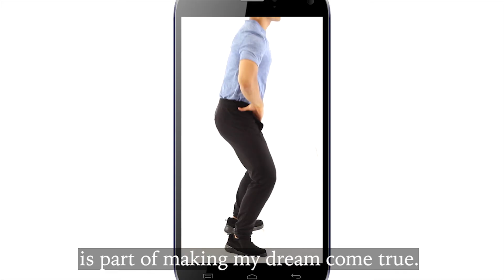Ilchi Lee Explains Change Your Energy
Ilchi Lee Explains Change Your Energy. Start Changing Your Energy Now!

Hello, I’m Ilchi Lee.

Many people dream of both small and big changes in their lives.

Through my research, I’ve found that it’s the little things that add up to a big difference, which is why I’ve put together a plan for change that starts with small investments of your time – as little as one minute.

Join me on this journey to achieve unlimited potential for growth, change and happiness.

For nearly 40 years, I have taught energy principles, Brain Education, and mind-body exercises based on them.

With just these simple exercises and techniques in our online classes at ChangeYourEnergy.com, you can change your energy, change your life, and in turn, change the world.

Although I’ve faced many obstacles in my life as I’ve lived out my passion, I continue to turn them into opportunities because I can feel my intrinsic value, and I know how to change my energy and use the unlimited potential of my brain.

Everyone has this value and potential.

Just as I actualized my dreams, you too, can manifest yours in reality. I want to help you achieve your dreams because helping you is part of making my dream come true.

Get started now with this one minute change program, and you can enjoy a longer, more fulfilling life.